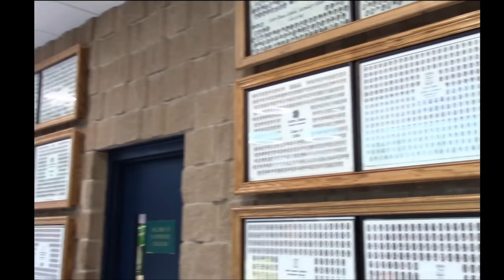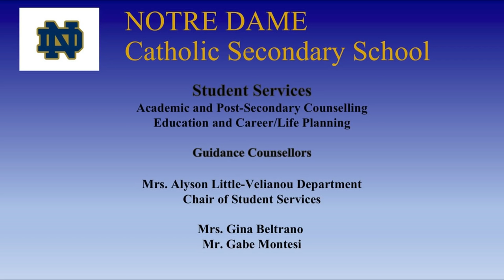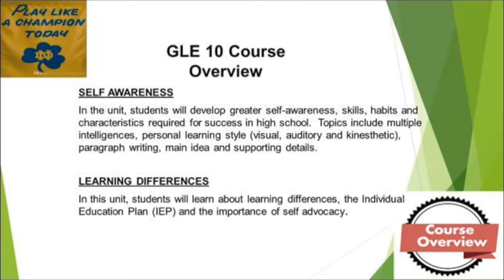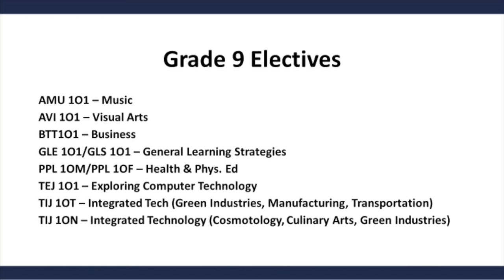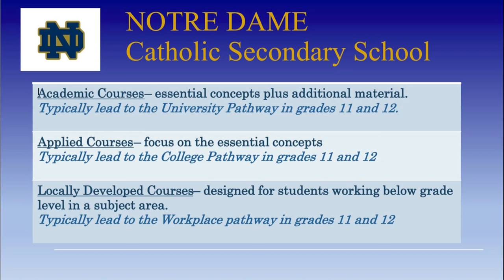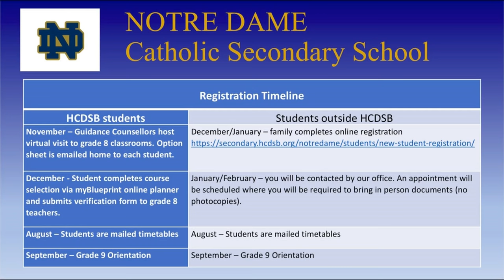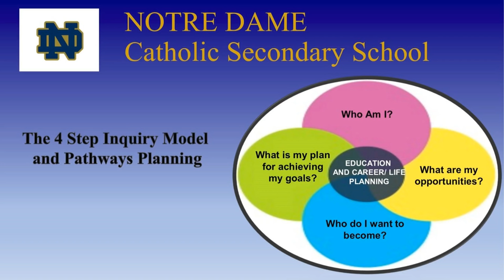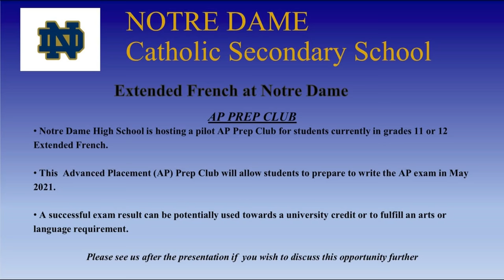Grade 8 Parent Night - Notre Dame CSS (2020)